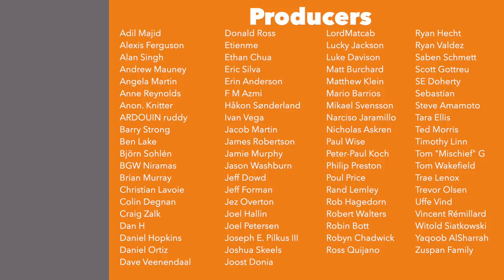Impressions November '18 - Underwater Cities, Forum Trajanum, The River & 5 more!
Here is my Impressions Vlog for November 2018!

Counterfeiters - 0:55
CuBirds - 5:22
Forum Trajanum - 9:46
Little Monster - 16:26
Spring Meadow - 20:49
The River - 25:59
Underwater Cities - 29:53
Winner's Circle - 37:58